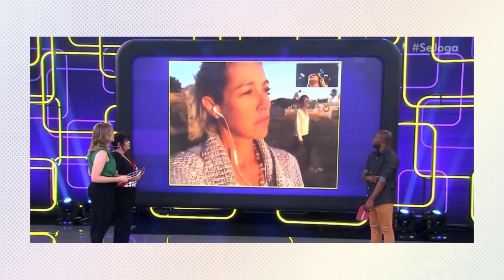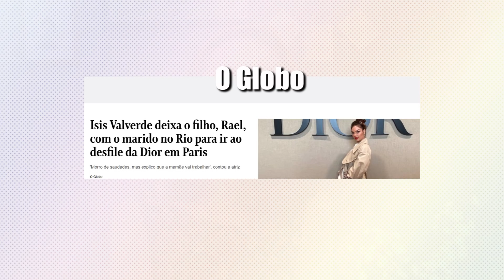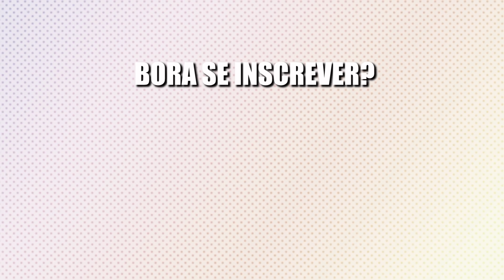O SE JOGA é RUIM, mas ás vezes NEM TANTO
Hoje é dia de procurar agulha em palheiro...O Se Joga é tão ruim assim? OK. É. Mas a Vanessa ficou com a tarefa complicada de falar sobre os pontos positivos desse programa de entretenimento vespertino.